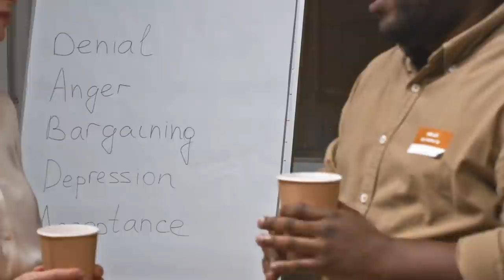Stop Doing This With Narcissists